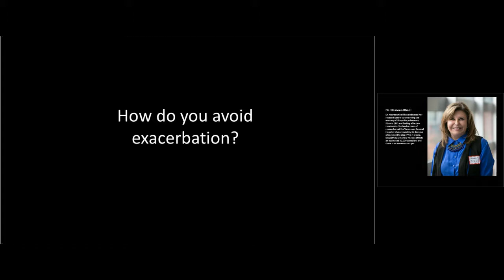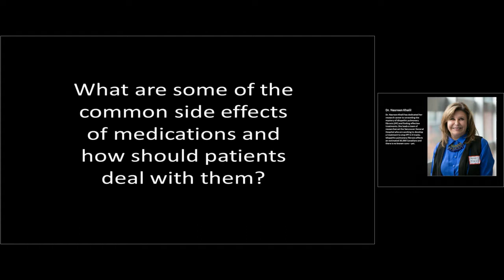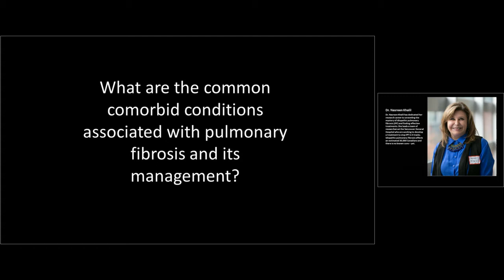Treatments in Lung Disease with Dr. Nasreen Khalil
Dr. Khalil is a clinical professor of medicine in the Division of Respiratory Medicine at the University of British Columbia and is the directors of the Interstitial Lung Diseases Clinic at the Vancouver General Hospital.